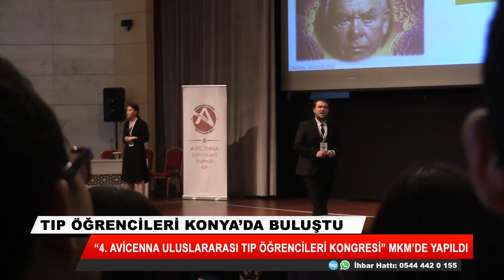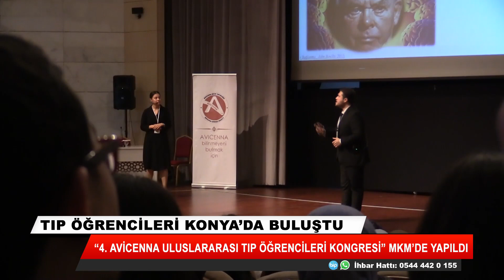Tıp öğrencileri Konya'da buluştu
Tarhan, Selçuk Üniversitesi (SÜ) tarafından Mevlana Kültür Merkezi'nde düzenlenen 4'üncü Avıcenna Uluslararası Tıp Öğrenci Kongresinde, "X, Y, Z Kuşağı ve İletişimde Zorluklar" konusunda genç tıpçılara tavsiyeler verdi.